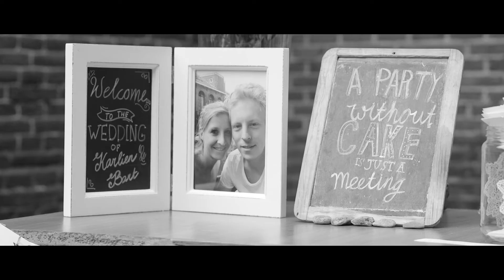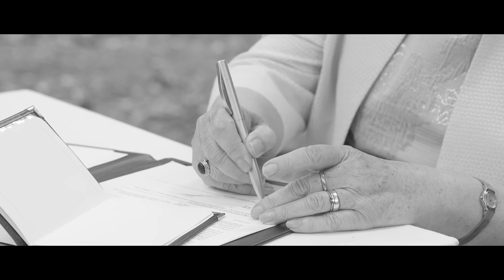Trouwclip Karlien & Bart - BEELDKRACHT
Nagenieten met deze prachtige trouwclip. Ook een trouwclip voor jullie bruiloft laten maken? Bekijk onze pakketten op